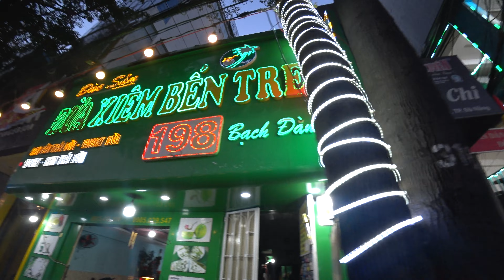🇻🇳 Evening walk in Da Nang central area.